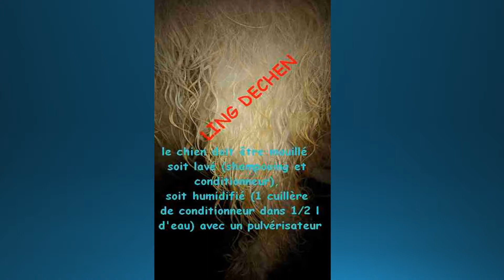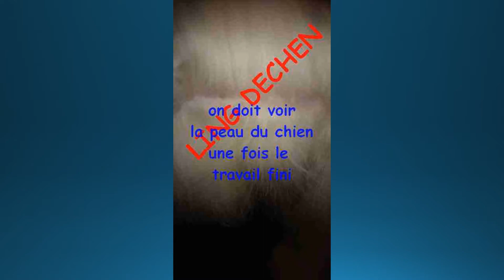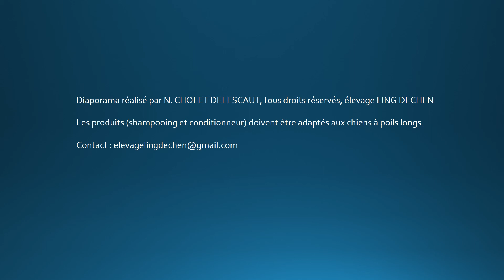élevage LING DECHEN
comment toiletter son :
- terrier du Tibet
réalisation personnelle, tous droits protégés